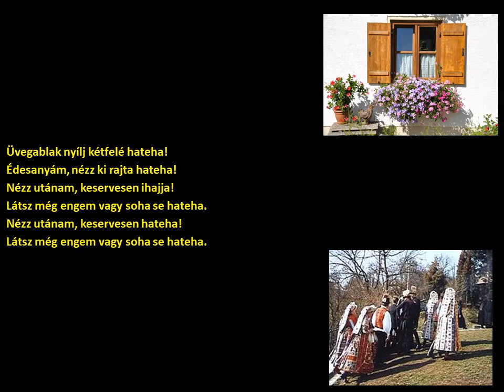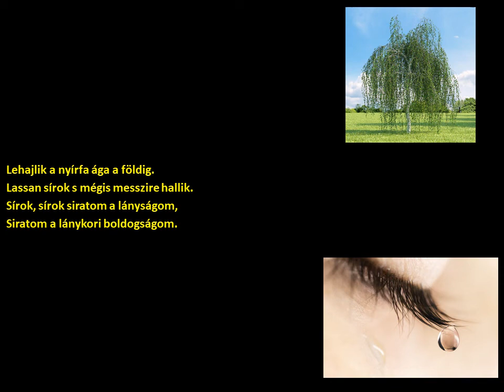Szilágyi Gazsi Mártonné Borbély Katalin-Üvegablak nyílj kétfelé, hateha (Váralmás) (szöveggel)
Előadó:
Szilágyi Gazsi Mártonné Borbély Katalin

Település:

Váralmás

Felvétel időpontja:
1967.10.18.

Album:
Magyar Népzenei Antológia V. Kelet I. Szilágyság, Kalotaszeg, Mezőség